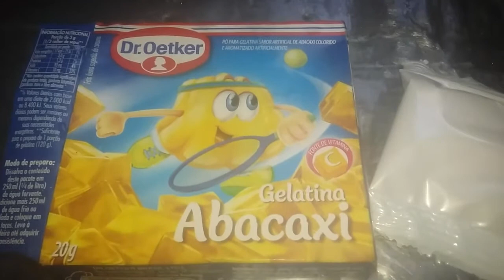VLOG :MEU ALMOÇO SIMPLES DOMINGO /DICA/MACHUQUE MEU PÉ/FAMÍLIA FERREIRA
aqui monstrou como faço meu almoço simples,e machuquei meu pé.
. apertei o sininho para você não perder as notificações do vídeos quando postar ser os primeiros assistir.